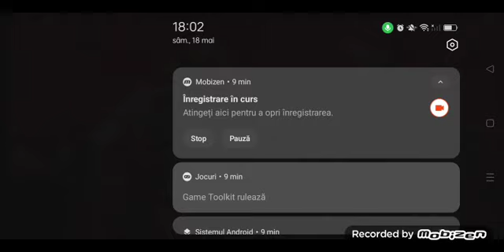Brawl stars cu FC like pentru Brawl stars cu Alex regele